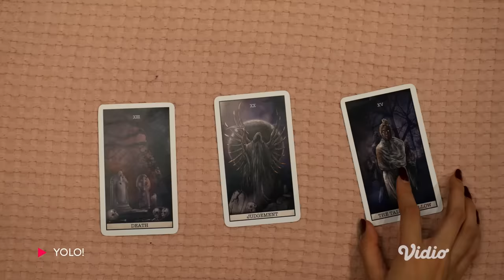Official Trailer YOLO! | Adhisty Zara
Ibarat pepatah "Sepandai-pandainya Dita (Zara Adhisty) hidup lurus, lempeng & boring akhirnya YOLO (You Only Live Once) juga". Nyobain hal-hal yang gak pernah dia pikirkan buat dicoba sebelumnya.

Kalau gak karena dia didiagnosa mengidap penyakit, Dita gak bakalan bisa nikmatin hidup kaya gini, sampai-sampai terjebak urusan asmara sama 3 cowok ini (Jerome Kurnia, Daffa Wardhana, Michael James) .

Mau liat tingkah YOLO-nya Dita? Nonton YOLO tanggal 4 Juni di Vidio!!